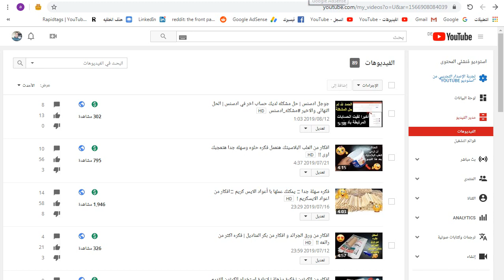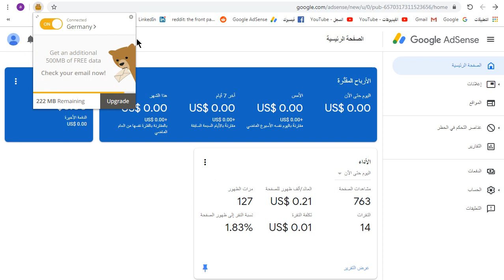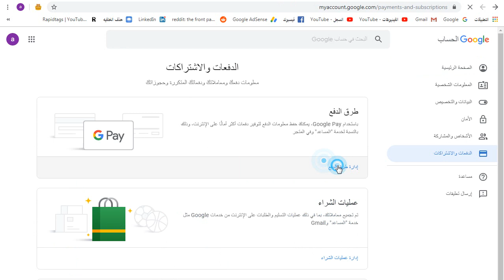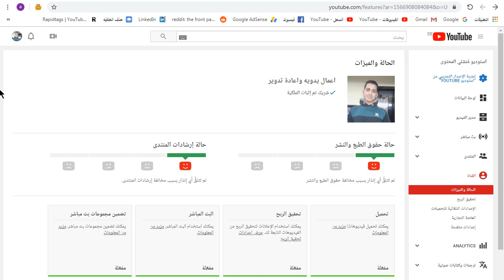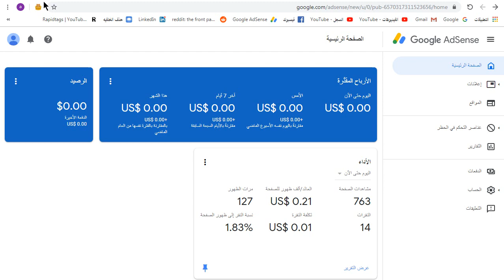حل مشكله جوجل ادسنس | لاحظنا أن لديك حسابًا آخر في adsense | انشاء حساب ادسنس مفعل !!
متنساش تدعمني بلايك (👍) للفيديو وتشترك في القناة لو أول مرة ليك هنا لأن وجودك أكيد مشرفني، وشغل  زر التنبيهات (🔔)  عشان يوصلك إشعار 🤳 بأي فيديو جديد أول ما ينزل وتكون أول واحد يشوفه 😊 واعمل شير للفيديو عشان تدعمنا
طريقة حذف حسابات ادسنس الغير مقبوله و المعلق ( لاحظنا أن لديك حسابًا آخر في AdSense )
حل مشكلة ان لديك حساب اخر في Adsence -حذفه نهائيا 2019 -
كيفية ربط قناتك بال Adsense وحل مشكلة لاحظنا وجود حساب Google Adsense اخر
الربح من جوجل ادسنس - حل مشكلة لديك حساب حالي على adsense
حل مشكلة لديك حساب اخر في ادسنس AdSense